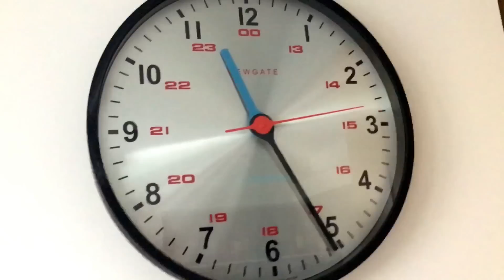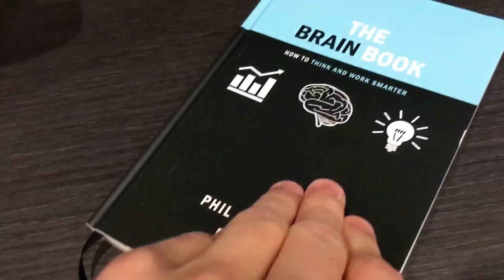You're all gonna hate what's in this box..